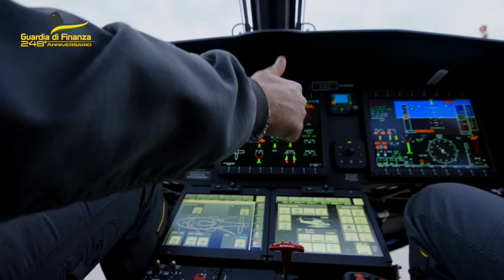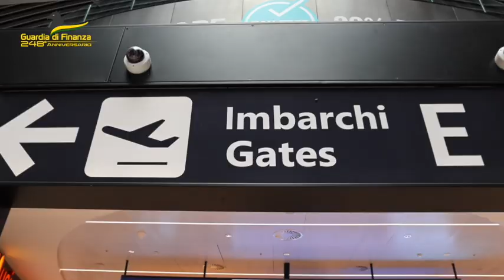Oggi 21 giugno, è il 248° Anniversario della Guardia di Finanza.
Auguri a tutte le donne e agli uomini in Fiamme Gialle.
NoiconVoi
Festa del Corpo 2022